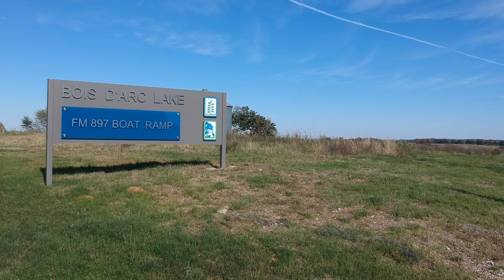Bois D'arc Lake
Sneak Peek At Texas's Newest Trophy Bass Fishery